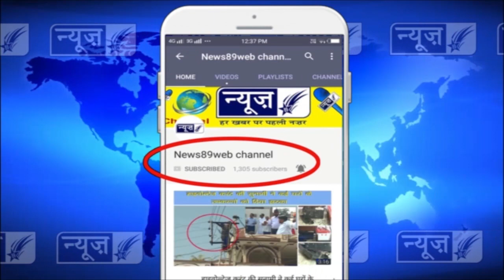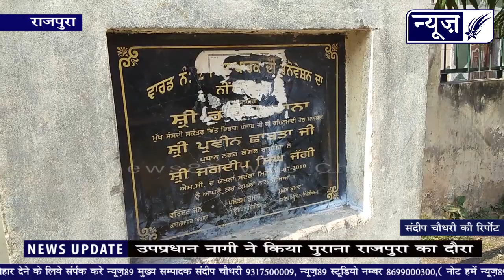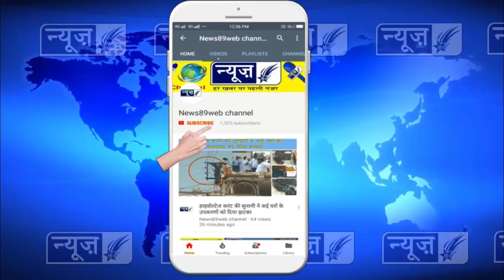उपप्रधान नागी ने किया पुराना राजपुरा का अचानक दौरा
नगर कौसिंल के नये चुने गये उपप्रधान सरदार अमनदीप नागी ने नगर कौसिंल के अधिकारियों को साथ लेकर पुराना राजपुरा के वार्डो का दौरा किया।

इस मौके पर उपप्रधान अमनदीप सिंह नागी के साथ पीपीसीसी के सदस्य श्री भुपिन्द्र सेनी, पार्षद राजीव डी सी, पार्षद दलबीर संगू, पार्षद गुरप्रीत संधू, नरवेल सिंह, वार्ड नम्बर ५ के कांग्रेसी वार्ड इंचार्ज अमरजीत शर्मा ने पुराना राजपुरा के सभी वार्डो का दौरा किया।

इस मौके पर नगर कौसिंल की टीम ने पुराना राजपुरा के वार्डो में बंद पढे सिवरेजों की नगर क ौसिंल में नई आई सिवरेज कलीनिंग मशीन की मदद से सफाई की ओर काफी समय से जो सिवरेज की लाईने बंद पडी थी उन्हे भी उक्त मशील की मदद से खोलने का काम किया गया।

 इसके उपरांत उपप्रधान नागी ने पुराना राजपुरा के बीचोबीच बने पानी के टेंकी वाले पार्क का दौरा भी किया और अफसरों को उक्त पार्क की सफाई व मुरम्मत के हुकम दिये।

इस मौके पर उपप्रधान नागी ने पुराना राजपुरा के वार्ड निवासियों की समस्याओं को सुन कर नगर कौसिल के अधिकारियों को उनका तुरंत हल निकालने के आदेश दिये। इस मौके पर पत्रकारों से बात करते हुये नगर कौसिंल के उपप्रधान सरदार अमनदीप नागी ने कहाकि मुझे अभी दो ही दिन हुये हे नगर कौसिंल का चार्ज लिये हुये, पुराना राजपुरा के लोगों को जो सिवरेज बंद होने के कारण काफी समय से परेशान चल रहे थे उसका हल आज सिवरेज कलिनिग मशीन यहां पर लगा कर निकाला गया हे उन्होने कहा कि पुराना राजपुरा के लोगों की जो भी परेशानियां हे उनका भी हल कुछ ही दिनों में तुरंत निकाल लिया जायेगा।

इस मोके पर पार्षद पीपीसीसी के सदस्य श्री भुपिन्द्र सेनी ने जहां नगर कोसिल के उपप्रधान का पुराना राजपुरा पहुचने पर स्वागत किया वही उपप्रधान द्वारा किये गये अचानक दोरे के बारे में जानकारी देते हुये बताया कि